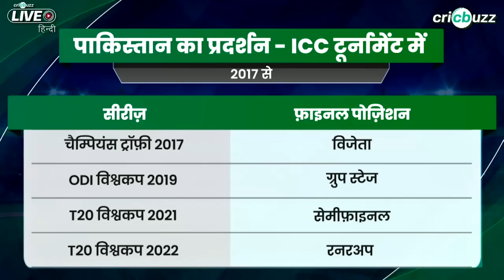Pakistan की गेंदबाज़ी है world-class, बल्लेबाज़ी में है सुधार की ज़रुरत: Virender Sehwag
Pakistan को T20 विश्वकप 2022 के फ़ाइनल में England के विरुद्ध मिली हार। कहां हुई उनसे चूक? सुनिए Ashish Nehra और Virender Sehwag की राय, Cricbuzz Live हिन्दी पर